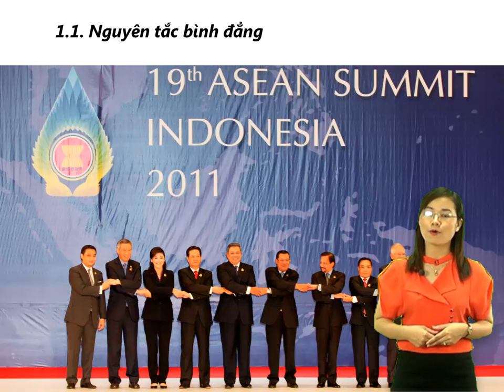Kinh Te Chinh Tri_Bai 7(p3)